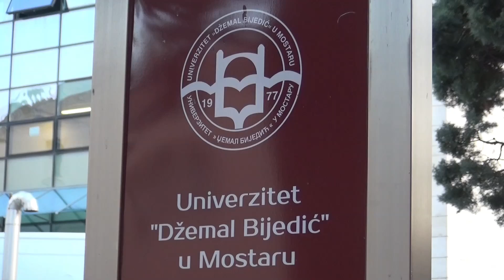Održan Masterclass sa Lanom Pudar o njenom putu do izvrsnosti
U okviru obilježavanja 46. godišnjice Univerziteta „Džemal Bijedić“ u Mostaru, u amfiteatru
Fakulteta humanističkih nauka održan je Masterclass: Put do izvrsnosti. Učestvovali su prof. dr. Damir Đedović i viša asistentica mr. Alena Ćemalović sa Nastavničkog fakulteta Univerziteta Džemal Bijedić u Mostaru, te kao specijalna gošća zlatna bosanskohercegovačka plivačica Lana Pudar. Lana je govorila o svojim sportskim uspjesima te kako uspijeva biti vrhunska sportašica, ali i odličan učenik